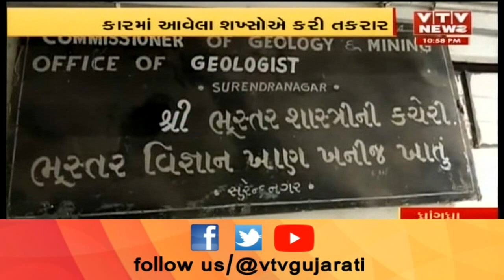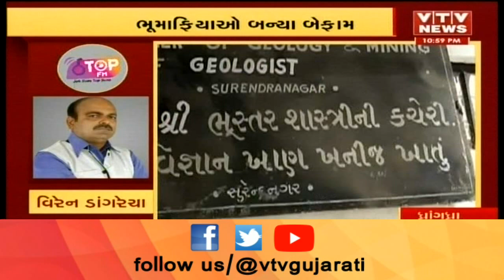Surendranagar માં ભૂમાફિયાઓ બન્યાબેફામ; ખાણ ખનીજ વિભાગના કર્મીને ઝીંક્યો લાફો | Vtv Gujarati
Surendranagar માં ભૂમાફિયાઓ બન્યાબેફામ; ખાણ ખનીજ વિભાગના કર્મીને ઝીંક્યો લાફો .